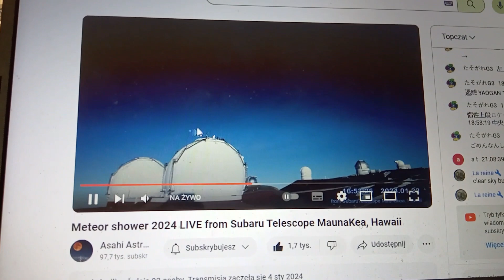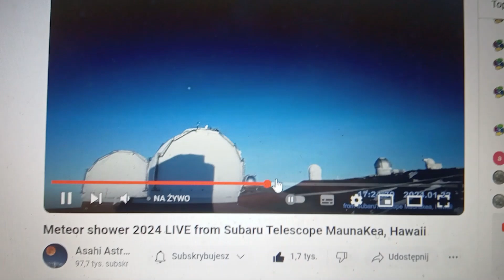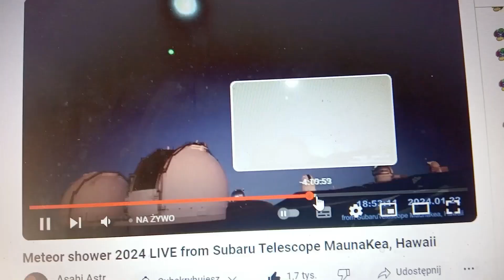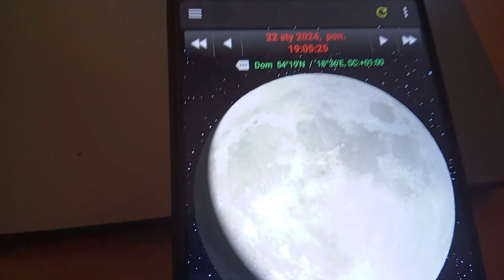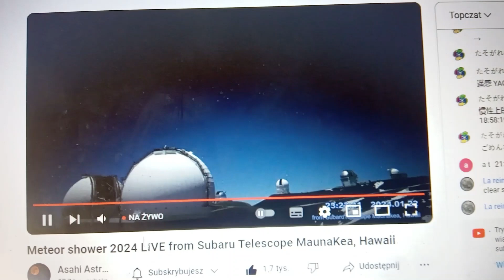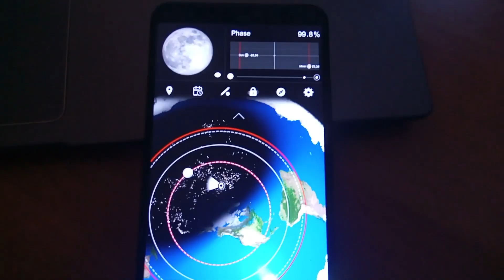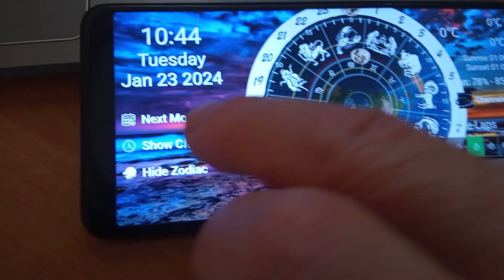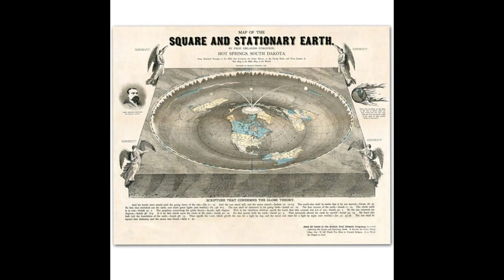NASA i naukowcy japońscy pokazują rosnącą tarczę wschodzącego Księżyca - prawo perspektywy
W kamerze na żywo na wysokości 4 km w Hawajach astronomowie pokazują zbliżającą się tarczę Księżyca. Na tej wysokości trochę inaczej widać Księżyc niż na poziomie morza, bo na tych górach jest o 4 km cieńsza warstwa powietrza i mniej wilgotności oraz jest o połowę mniejsze ciśnienie atmosferyczne, a do tego Hawaje są bliżej Równik niż np. Gdańsk. Tu z aplikacji dla kulowierców widać położenie i deklinację Księżyca w podobnych godzinach, ale patrząc w Gdańsku.
  Każdy myślący wie, że skoro nas w tym okłamują i mają ukryte, to faktycznie rakiety w próżni nie działają i do tego Firmament nie pozwala na przekroczenie 120 km wysokości.
Faktem jest, że Niebo i Ziemia mają tylko 6152 lata.